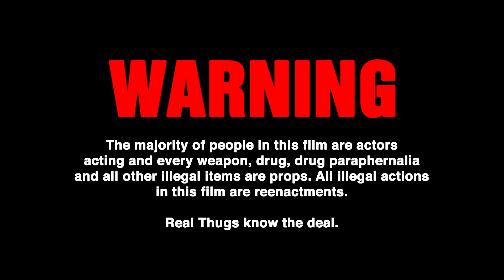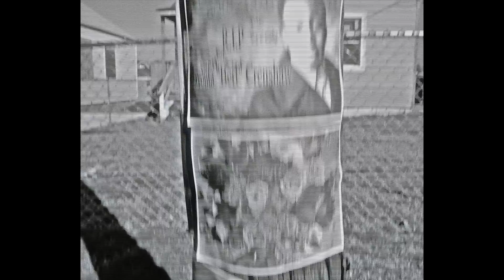KAHRI 1K - When They See Us ft. Quando Rondo (Official Video)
When They See Us ft. @QuandoRondo (Official Video) by Kahri 1K

Credits:
Illusive Media/Shomi Patwary